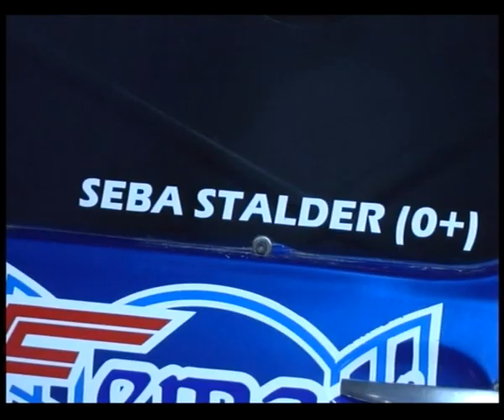Sebastian Stalder Piloto de FIAT 600 TZ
Sebastian Stalder  Piloto de FIAT 600 TZ (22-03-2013)